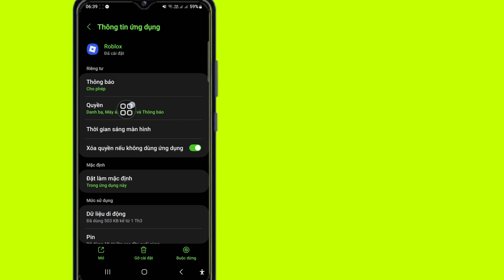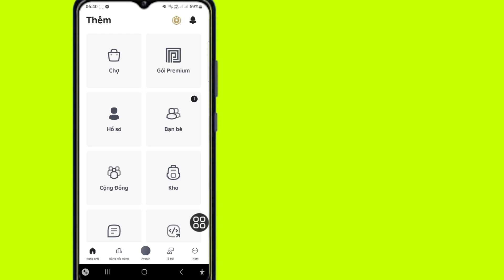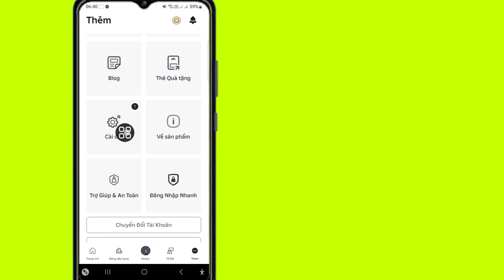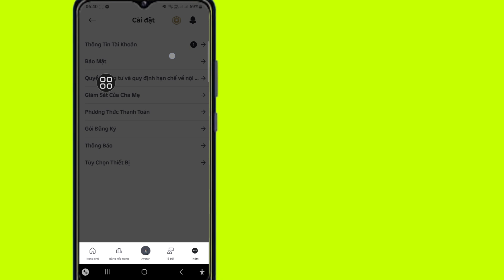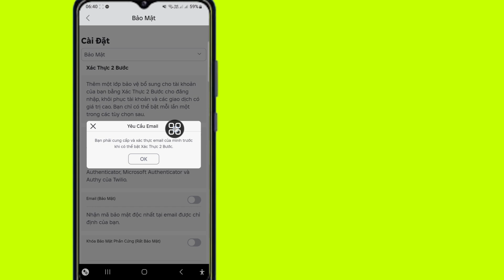Cách BẬT/TẮT Xác minh 2 bước trên Roblox (2025) | Bật & Tắt Roblox 2FA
⏩Mô tả:

Trong hướng dẫn từng bước này, hãy tìm hiểu cách bật hoặc tắt xác minh 2 bước trên Roblox vào năm 2025. Cho dù bạn đang cố gắng bảo vệ tài khoản Roblox của mình khỏi tin tặc hay chỉ đơn giản là tắt xác minh để dễ truy cập, video này sẽ hướng dẫn bạn qua các cài đặt và tùy chọn mới nhất. Bật xác minh 2 bước sẽ thêm một lớp bảo mật cho tài khoản Roblox của bạn. Nó yêu cầu một bước bổ sung trong quá trình đăng nhập, khiến bất kỳ ai cũng khó có thể truy cập vào tài khoản của bạn mà không có sự cho phép của bạn. Vì vậy, hãy tiếp tục xem toàn bộ video mà không bỏ qua bất kỳ bước nào.

 ➡️Các chủ đề được đề cập:

Cách bật Xác minh 2 bước trên Roblox (2025)

Cách tắt Xác minh 2 bước trên Roblox

Cài đặt bảo mật Roblox được cập nhật

Bảo vệ tài khoản của bạn khỏi truy cập trái phép

Đừng quên Thích, Chia sẻ và Đăng ký để biết thêm mẹo và hướng dẫn bảo mật Roblox!

Yêu cầu: Nếu video hữu ích với bạn, hãy thích, bình luận ý kiến ​​của bạn và đừng quên đăng ký kênh và nhấn vào biểu tượng chuông để nhận thông tin cập nhật công nghệ mới!

💜Chia sẻ video này nếu bạn thấy hữu ích! 💜